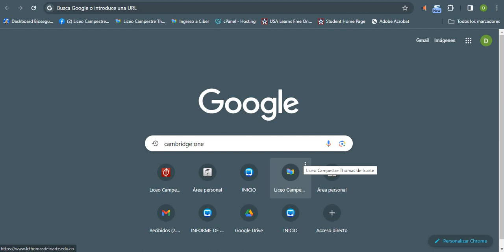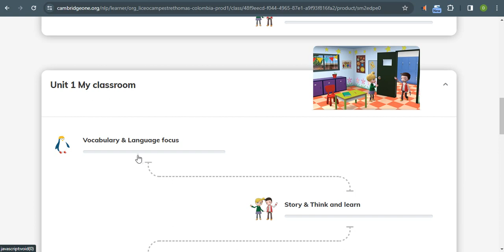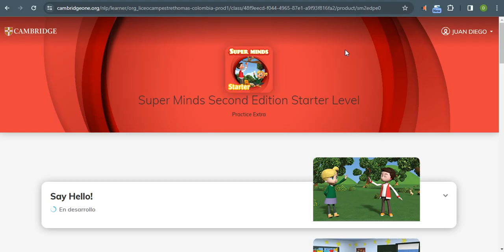Plataforma Cambridge 2024 Thomasito